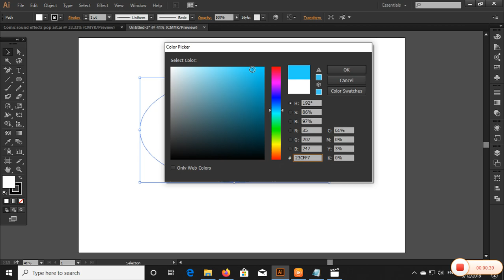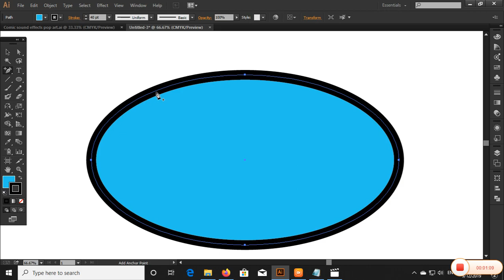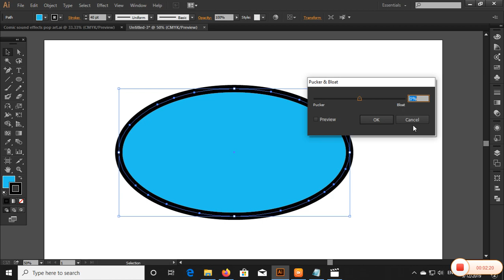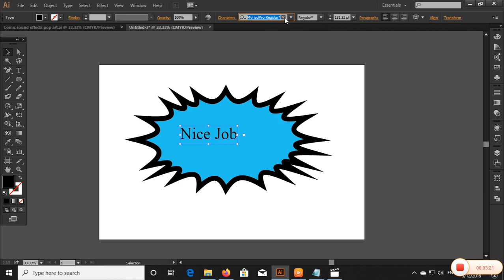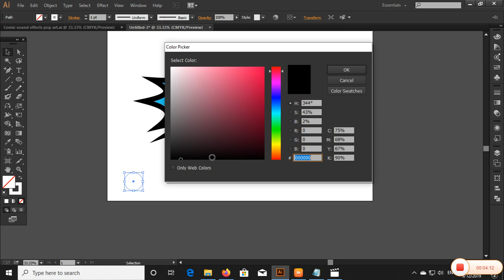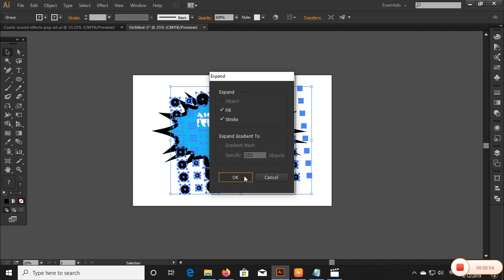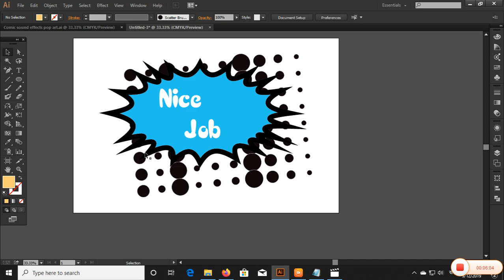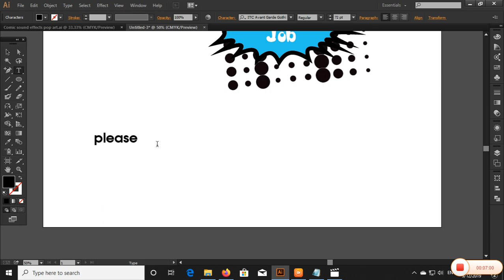How Make Comic sound effects pop art vector File In Adobe illustrator 2020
Hi Viewer Welcome My CHANNELS

Thank For swathing this video

Please stay My channels

If You Need This Vector File Please just Send me SMS MY mail account